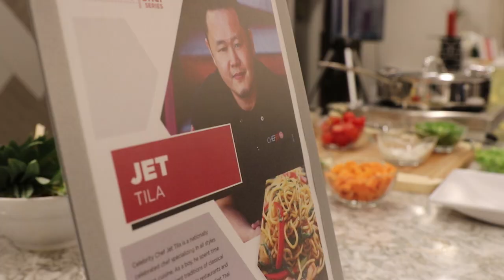Chef Jet Tila Cooks for Acts Retirement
Food Network star Chef Jet Tila was kind enough to stop by two Acts Retirement-Life Communities to put on a live cooking demonstration. Residents, staff and guests at both Spring House Estates and St. Andrews Estates were treated to a great day and an even better meal.

Learn more about more Acts Retirement-Life Communities by visiting our